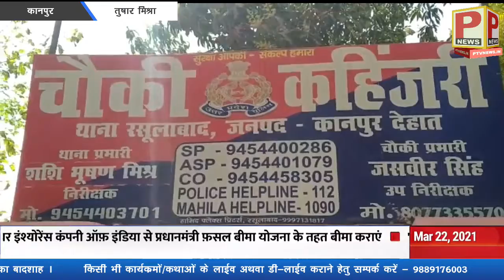कानपुर अखिल भारतीय मठ मंदिर समन्वय समिति की मासिक बैठक संपन्न